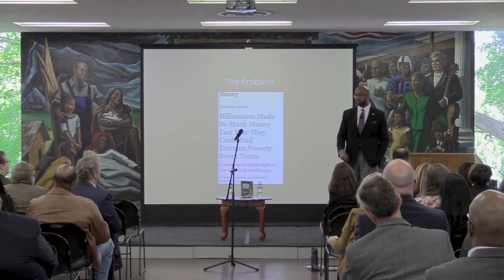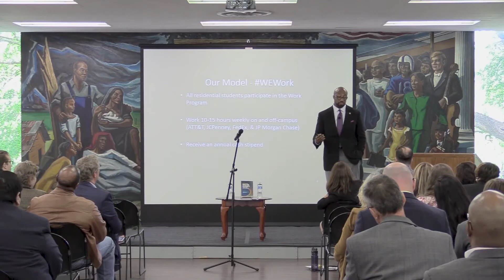Paul Quinn College's New Urban College Model – Michael Sorrell at Invest in Results Dallas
Michael Sorrell, President, Paul Quinn College

Invest in Results because Outcomes Matter was an event on how to drive investments in outcomes, held April 26, 2018 at Paul Quinn College in Dallas, Texas.